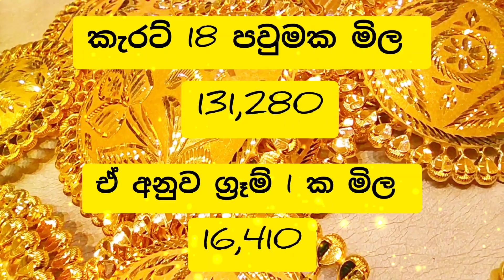අද රත්තරං මිල | gold rate today sri lanka | රත්තරං පවුමක මිල සහ ග්‍රෑම් එක මිල පිලිවෙලින් new 2023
අද රත්තරං මිල
රත්තරං ග්‍රෑම් එකක මිල
sri lanka gold rate today colombo
colombo gold price today
new jewellery sri lanka 2023
අද රත්තරන් මිල